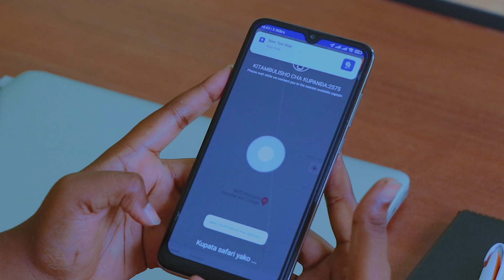WANANCHI WAMLALAMIKIA MWEKEZAJI wa KIWANDA CHA VIOO MKURANGA, MWENYEKITI AIBUKA na KUFAFANUA...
Baadhi ya Wananchi wa kijiji cha Kidete, Wilayani ya Mkuranga, Mkoani Pwani wamelalamikia baadhi ya vitu ambavyo havijakaa sawa kwa mwekezaji wa Mradi mpya wa Kiwanda cha Vioo Keda, kinachotarajiwa kujengwa  katika eneo hilo, la mbezi Msufini, Wilayani,wanakijiji wameamua kupaza sauti zao kwa Serikali